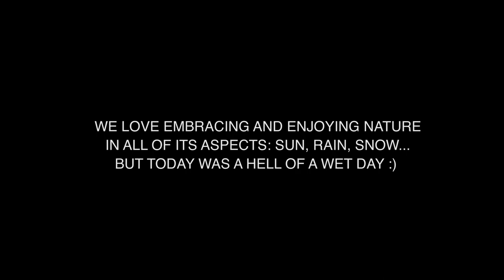Portage Glacier - Alaska Hiking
In today's episode we go back to Whittier for one of the best hikes in the Chugach National Forest, called "Portage Pass" this moderate hike takes you to the gorgeous portage glacier.